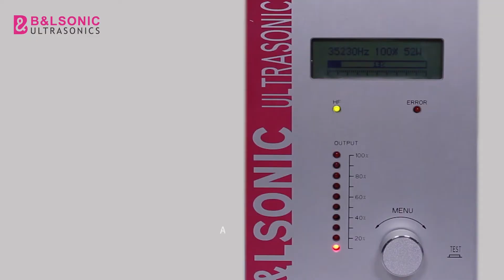35K rotary welding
surgical mask welding, N95 mask cutting and welding, rotary welding for nonwoven materials, custom design to satisfy all kinds of patterns for your sewing machine.